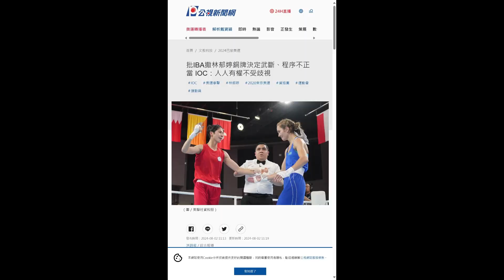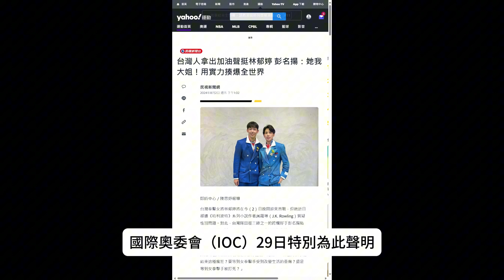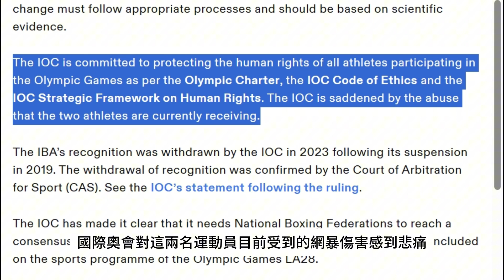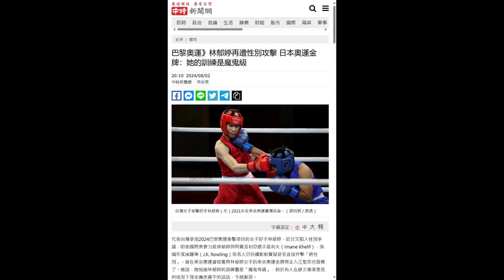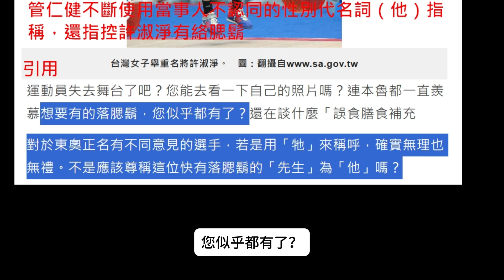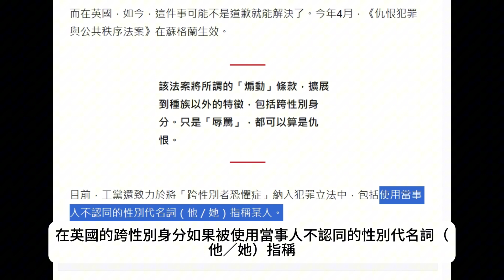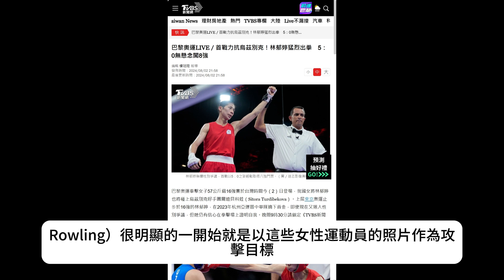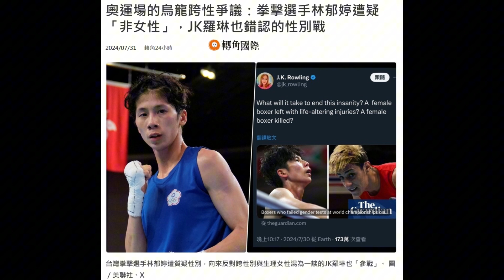奧運拳擊選手林郁婷遭JK羅琳疑「非女性」被台灣抨擊，管仁健嗆許淑淨”快有落腮鬍的「先生」”卻被跪舔！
台灣奧運女拳擊選手林郁婷因曾被國際拳擊協會以未通過賽前性別檢測取消銅牌，英國知名作家JK羅琳等人質疑林郁婷跨性參賽，講的極難聽，蔡英文賴清德則聲援林郁婷反擊！但之前管仁健嗆許淑淨是快有落腮鬍的「先生」，為什麼台灣不譴責管仁健？台灣文化為何容許管仁健及相關媒體網暴許淑淨？真是殘暴又變態！

簡述一下相關報導提供的事實，代表台灣參加巴黎奧運的台灣女子拳擊國手林郁婷捲入性別爭議。儘管國際奧委會已認可林郁婷的參賽資格，愛爾蘭前拳王麥格根（Barry McGuigan）和英國知名作家JK羅琳（J. K. Rowling）接連發文質疑林郁婷的資格，原因係2023年林郁婷在世錦賽女子57公斤級比賽中奪銅，事後卻被主辦單位國際拳擊協會（International Boxing Association）告知未通過賽前性別檢測，銅牌遭到取消。但在IBA聲明中，僅表示林郁婷的血液生化檢測結果「不符合參賽標準」，並未詳細解釋當中的原因，在事後重驗，以及後來各大賽事前的血液檢驗裡，林郁婷都通過了性別檢測。

《BBC》報導，國際奧委會（IOC）29日特別為此聲明，林郁婷和另一位同遭質疑的阿爾及利亞選手哈利夫（Imane Khelif），兩人都符合出賽資格，奧委會已認可林郁婷的女性身分。

我們再根據國際奧會和巴黎奧運籌委會8月2日的聯合聲明看奧運的態度：

聲明指出。2023年IBA世界錦標賽接近尾聲時，他們突然在沒有任何正當程序的情況下被取消資格。目前對這兩名運動員的攻擊完全基於這一武斷的決定，而該決定是在沒有任何適當程序的情況下做出的——特別是考慮到這些運動員多年來一直在參加頂級比賽。這樣的做法有悖於良善治理。如《奧林匹克憲章》、《國際奧會倫理準則》和國際奧會人權戰略框架所載，國際奧會致力於保護所有參加奧運會的運動員的人權。國際奧會對這兩名運動員目前受到的網暴傷害感到悲痛。

對此，總統賴清德表示，在運動賽場上有掌聲也會有雜音，林郁婷比賽專注、堅韌，期盼大家與林郁婷同在，堅定做她的後盾。前總統蔡英文則表示，「我們一起為林郁婷加油，我相信，面對場外的紛擾、對手的挑戰，林郁婷也是沒在怕。」

如果只看新聞看到這裡，無知的人一定以為台灣對於這些爭議是以人權的角度去思考，但卻不知道台灣瘋狂扭曲的一面，恐怖到極點。

根據管仁健於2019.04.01 在「新頭殼」媒體發表的大作” 許「先生」別害台灣運動員沒舞台吧？”，其對台灣女子舉重名將許淑淨進行了大量的性別攻擊，包括不斷指控許淑淨有絡腮鬍，例如：

「連本魯都一直羨慕想要有的落腮鬍，您似乎都有了？」等言論。

而且，明顯的就是據此指控許淑淨為「男性」，例如：

“不是應該尊稱這位快有落腮鬍的「先生」為「他」嗎？”

管仁健批評許淑淨為男性的言論起因為許淑淨聲援反東奧正名，許淑淨個人的藥檢爭議報導則是2019年3月27日《新頭殼》報導〈許淑淨檢體有異一年後才爆？中華奧會：為了保護隱私〉。而許淑淨分別於2012、2016年替台灣得到奧運金牌，她當然也通過了當年的藥檢，管仁健也沒有在2012或2016年攻擊過許淑淨。

根據前述奧會對林郁婷等人的聲明，許淑淨她多年來一直在參加頂級比賽也都通過相關檢驗，根本從未出現管仁健式「落腮鬍，您似乎都有了？」的質疑，就算後來發生藥檢爭議，那也發生於2017年之後，管仁健並沒有在2017年就網暴許淑淨為「男性」，而是在2019年網暴許淑淨為「男性」，而且就算藥檢不通過也不會把女性「變更為男性」，為何管仁健要用性別攻擊女性運動員？

要知道原因，根據天下雜誌” 亂咬台灣國手林郁婷，JK羅琳如何在「反跨性別運動」一路走鐘？”的文章，編譯田孟心指出：

“今年4月，《仇恨犯罪與公共秩序法案》在蘇格蘭生效。

該法案將所謂的「煽動」條款，擴展到種族以外的特徵，包括跨性別身分。只是「辱罵」，都可以算是仇恨。

目前，工黨還致力於將「跨性別者恐懼症」納入犯罪立法中，包括使用當事人不認同的性別代名詞（他／她）指稱某人。”

我們可以發現，在英國的跨性別身分如果被使用當事人不認同的性別代名詞（他／她）指稱，都被現在的執政黨工黨認為是仇恨犯罪而可能納入犯罪立法中，管仁健針對「生理女性」並且一直認同自己為女性的許淑淨進行網暴，管仁健的行為可能在未來的英國構成了性別犯罪！

奇怪的是，這些聲援林郁婷的人，當年99%都沒有譴責管仁健的暴行！難道是因為管仁健咬的是反東奧正名的女性運動員嗎？

這就是台灣文化殘暴的一面，因為政治攻擊女性，然後民主進步的台灣集體袖手旁觀！

英國知名作家JK羅琳（J. K. Rowling）很明顯的一開始就是以這些女性運動員的照片作為攻擊目標，說她們會殺了女性運動員，並且強烈暗示這些女性運動員長的「不夠女性」，正如管仁健與新頭殼聯手的文章「落腮鬍，您似乎都有了？」的質疑，但台灣文化的恐怖卻允許了管仁健與新頭殼做出了這個最下流惡毒的評論。

更荒謬的是，99%台灣社會都不在乎，我們當然也看不到賴清德與蔡英文當年對許淑淨支持，只有任由管仁健與新頭殼「落腮鬍，您似乎都有了？」網暴許淑淨！

最後來看奧會的聲明的一段話：

“國際奧會致力於根據《奧林匹克憲章》、《國際奧會道德準則》和國際奧會人權戰略框架保護所有參加奧運會的運動員的人權。國際奧會對這兩名運動員目前受到的虐待感到悲痛。”

The IOC is committed to protecting the human rights of all athletes participating in the Olympic Games as per the Olympic Charter, the IOC Code of Ethics and the IOC Strategic Framework on Human Rights. The IOC is saddened by the abuse that the two athletes are currently receiving.

如果台灣人不滿JK羅琳（J. K. Rowling）對林郁婷的網暴abuse，那請找回早已被狗啃盡的良心，譴責管仁健與新頭殼「落腮鬍，您似乎都有了？」網暴許淑淨的惡行！

Blackjack 2024/8/2

巴黎奧運》反擊性別質疑 林郁婷喊「當作對手怕我」！國際奧會譴責網暴

07:502024/08/02 中時新聞網 陳政嘉